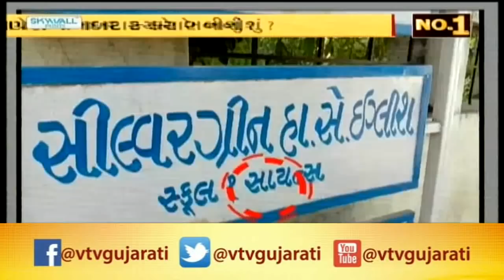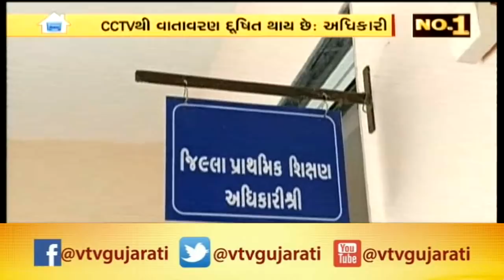Aaje Gujarat (આજે ગુજરાત) | 27th October'18 | Vtv News